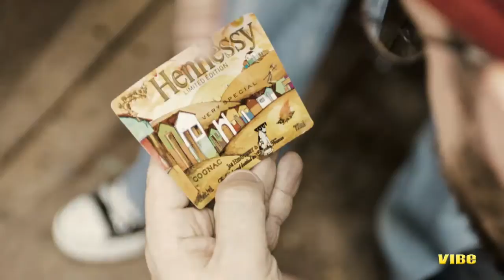Walk In Her Shoes | On the Move With Hennessy's West Coast Marketing Manager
For the latest installment of VIBE's In Her Shoes series we hang with Hennessy West Coast Marketing Manager Thuy-Anh J. Nguyen.

Thuy-Anh got her start in pharmaceutical sales, but today the hardworking woman is the West Coast Marketing Manager for luxury cognac brand Hennessy.

Originally, the self-described Fendi-addict wanted to pursue a career behind-the-scenes in fashion. While at business school, Thuy-Anh was recruited for an internship at Hennessy and the rest is history.

As the West Coast Marketing Manager for Hennessy, Thuy-Anh combines her love for entertainment with marketing strategies and managing Hennessy consumer related events. Anywhere you see Hennessy on the West Coast, Thuy was involved in some aspect of getting it there. Her days are busy and she is often seen on two cell phones.

"The brand loyalty to Hennessy is on another level compared to any other brand," Thuy-Anh says in answer to why she loves her job so much. "Our consumers and fans are extremely loyal to the brand. It's more than just the best cognac in the world for them to consume, its about a lifestyle. It touches all things I'm passionate about from sports, music, to fashion and art. This is why I love this brand"